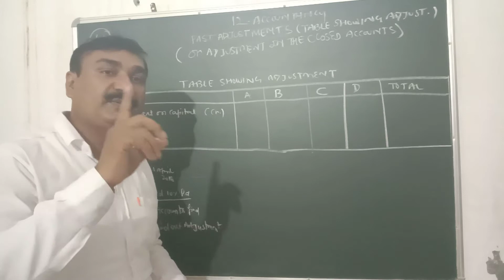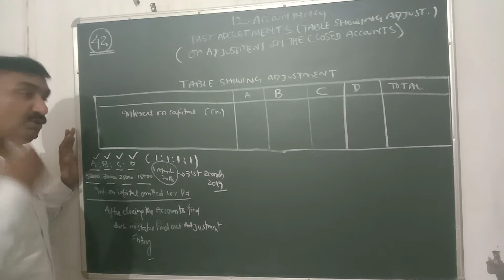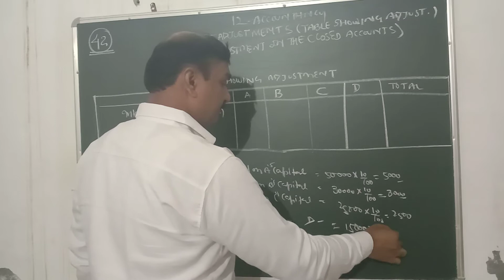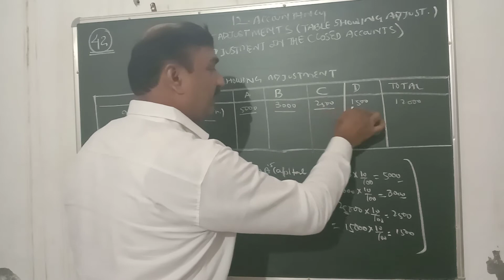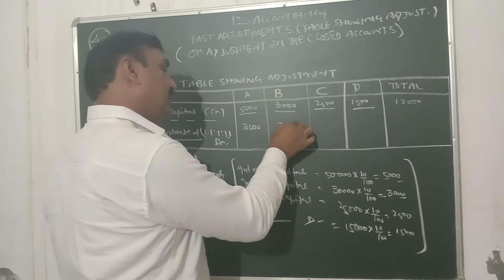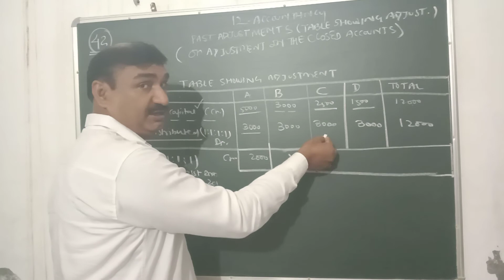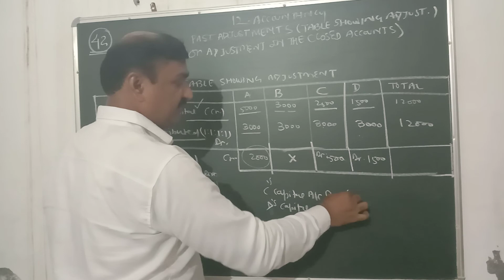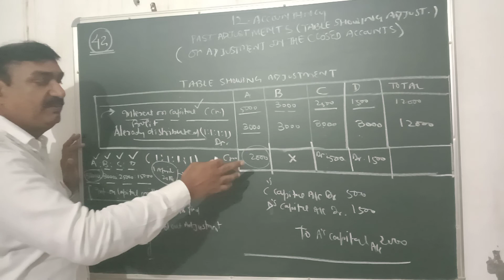12 Accountancy Topic-Table showing adjustment, illustration no 42